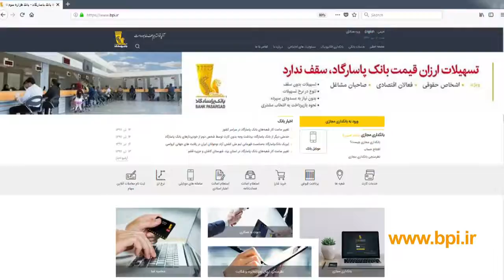basteye hemayati 2 x264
بانک پاسارگاد با هدف کمک به رشد و شکوفایی صنایع داخلی و چرخه اقتصاد کشور بسته حمایتی ویژه خدمات بانکی را ارائه می‌نماید: